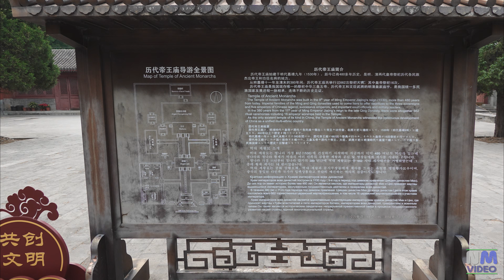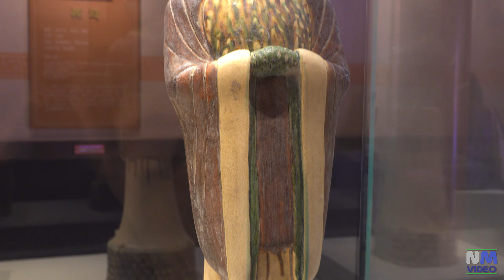BEIJING - The Emperor Temple of Past Dynasties (Temple of Ancient Monarchs)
The Temple of Emperors of the Past Dynasties, also known as Temple of Ancient Monarchs, is an exquisite masterpiece of ancient Chinese architecture. It was originally built in 1530, the ninth year of Emperor Jiajing's reign in the Ming Dynasty (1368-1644). It functioned as a place to worship wise emperors and brilliant government officials and military officers in feudal times. Temple of Ancient Monarchs enjoys a comparable political status with the Royal Ancestral Temple and the Temple of Confucius, and they in combination are called the Top Three Imperial Temples in Beijing of the Ming and Qing Dynasties (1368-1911). In front of the temple gate, a stone tablet lies on each side, carved with characters saying that all shall get down from their horses to pay respect to sages of the past.  As you step in the Jingde Gate and walk to the north, you see the main building of the temple, the Jingde Chongsheng Palace. Standing in the center of the Temple of Ancient Monarchs, this palace exhibits the same grand imperial architectural style as the Palace of Heavenly Purity (Qianqing Palace) in the Forbidden City. There are altogether seven shrines in the palace, with 188 emperors being worshipped. The memorial tablets of the Three Sage Kings, that is, Fuxi, Yellow Emperor, and Yan Emperor, are set up in the middle shrine. In the six other shrines are the memorial tablets of 185 emperors in history, including the famous Five Virtuous Emperors. One very unusual thing exists within this temple: a separate temple for Guan Yu, a famous military officer of the Three Kingdoms Period (220-280).  It is rare to see a temple within another temple. As the only temple for worshipping ancient emperors in various dynasties, the Temple of Ancient Monarchs has been well preserved and basically maintains its appearance and layout from the Qing Dynasty.

Filmed with SONY RX100M7 and INSTA360 X3 in May 2024.